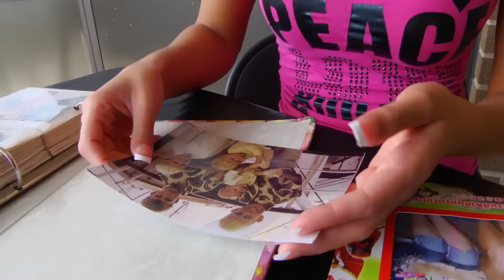Hooters Behind the Orange - Kathy Diehl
Working at Hooters is like working with family. Hooters Girl Kathy Diehl has had to face a family tragedy not once, but twice.  But her story does come with a happy ending.